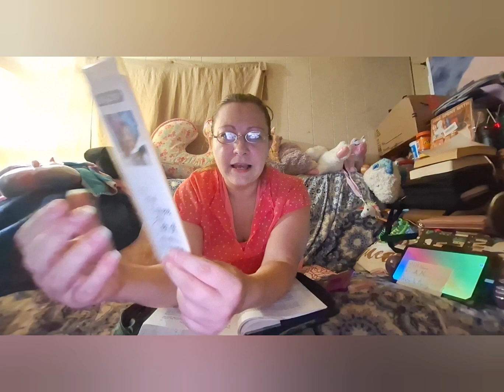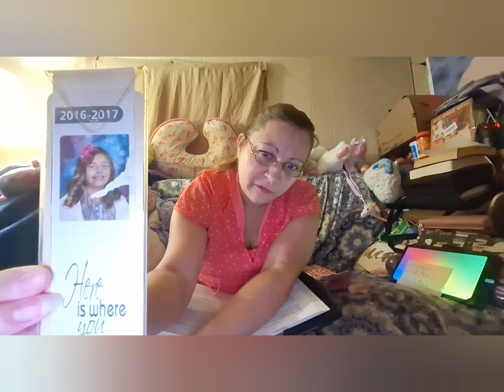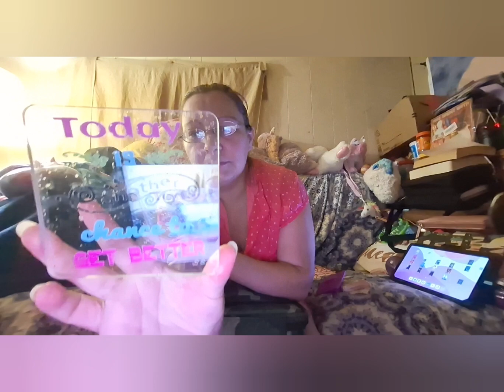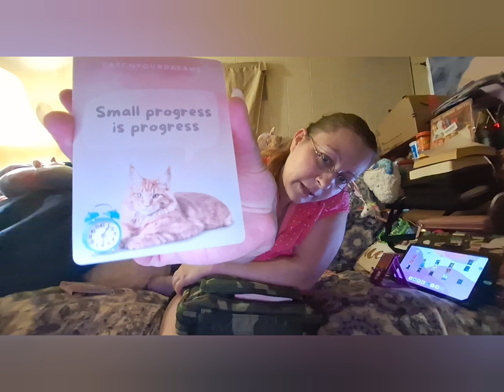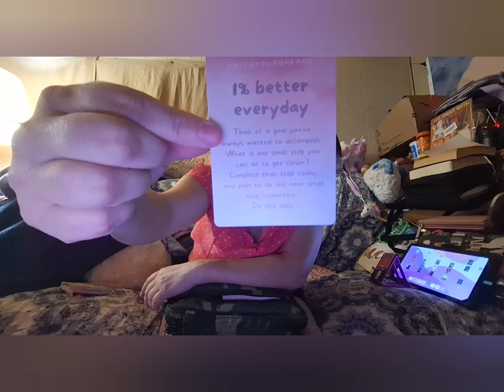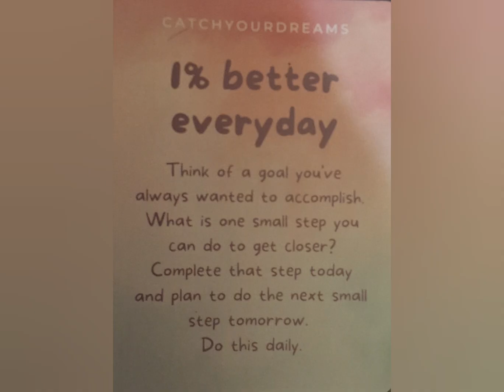Self Care Saturday - Paw-sitive Thinking